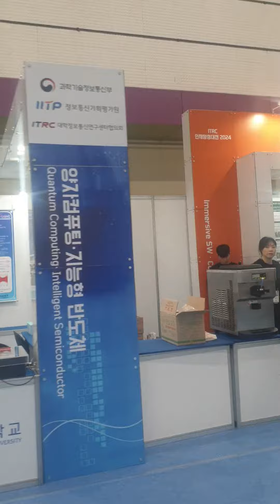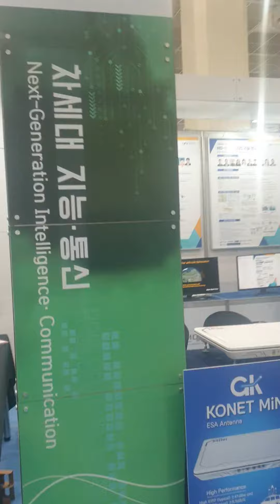2024년 4월 20일(2)